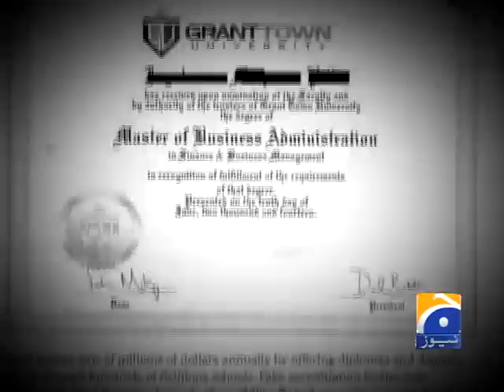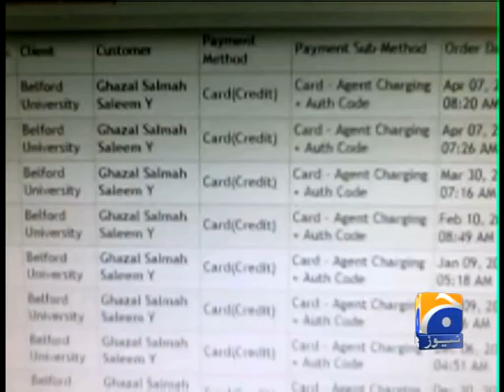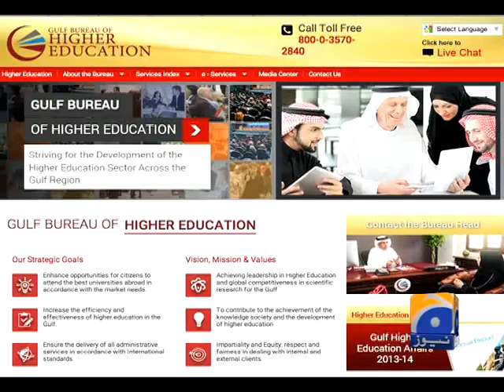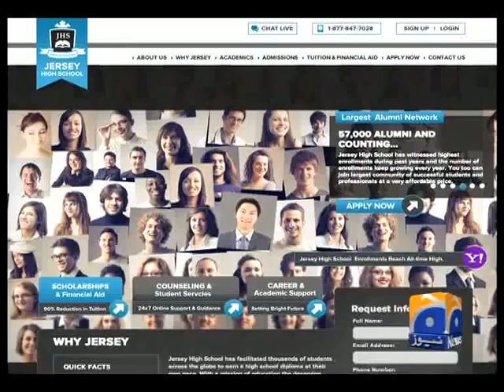Declan Walsh on NYT Article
Declan Walsh on how the NYT article on Axact came into being